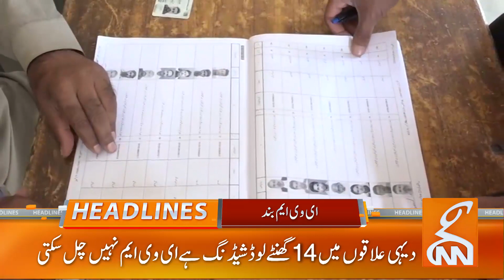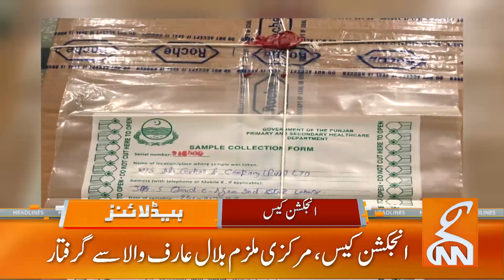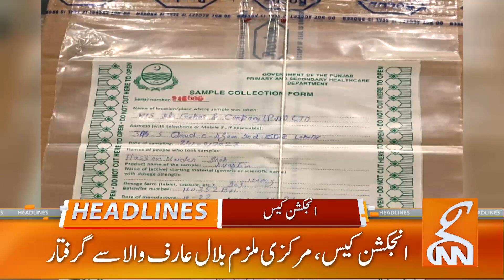Imran Khan transferred to Adiala Jail!! | News Headlines | 10 AM | 27 September 2023 | GNN